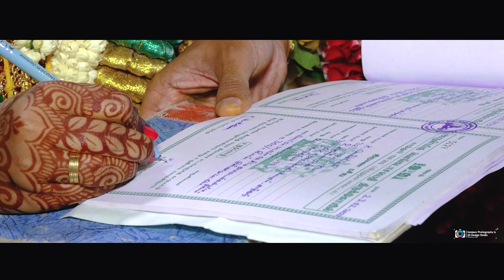VENKATESAN & SOUNDHARYA | WEDDING HIGHLIGHTS | SATTUR